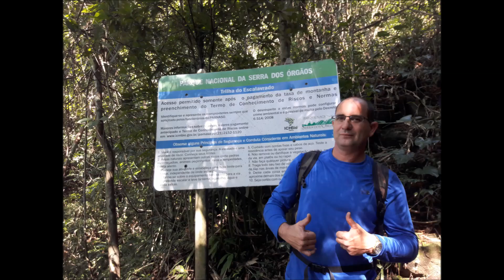Escalavrado - Parnaso - Teresópolis 2018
O Escalavrado fica localizado no Parque Nacional da Serra dos Órgãos (PARNASO), em Teresópolis e possui uma altitude de 1.420 metros, é uma montanha desafiadora para muitos montanhistas, e eu fui um deles, me superando a cada subida, nem acreditei quando cheguei lá em cima, foram muitas barreiras, obstáculos e escalaminhadas, me surpreendi e se me perguntarem se eu tive medo.. direi a todos sem vergonha que "SIM! Dar um friozinho na barriga em alguns momentos, e eu com medo de subir a Pedra da Gávea.. hahahahaha, me disseram que o Escalavrado é 10 vezes pior que subir a Pedra da Gávea, então vamos ver isso mais pra frente se realmente é verdade! Fico feliz por ter me terminado a trilha sem nenhum ferimento, exceto algumas bolhas nos dedos dos pés e alguns calos por conta da bota, mas isso melhora em alguns dias, são 4 horas de subida ou 3260 metros até o cume que valeram a pena, deixei minha assinatura no livro de registro no cume na data de 19/08/2018. Obrigado a todos do grupo que me deram essa oportunidade de poder conhecer esse lugar magnifico e fantástico que é o Escalavrado, valeu Carla Barbosa e Jadeilson pela moral e ao Jonathas Teixeira pela indicação do meu transporte, grande abraço em todos!!